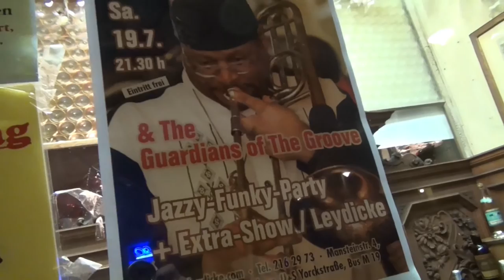Tony Hurdle - Mr. T Bone & the Guardians of Groove bei Leydicke Juli 2014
Aufgenommen am 19.Juli 2014 bei E & M Leydicke
Tony Hurdle Tb, Vox
Charles Wynn Vox
Mike Segal Alto SAx
Mike Watts Bass
Joe Di Carlo drums
Lionel Haas keyboards
Souleyman Toure Percussions